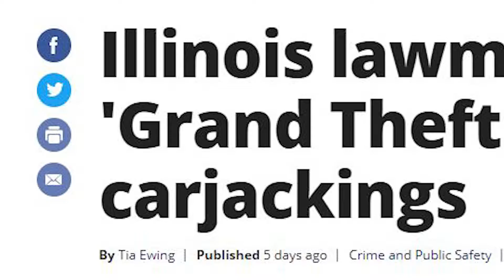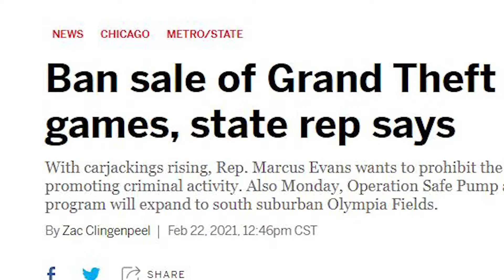This Is Nuts!! Grand Theft Auto COULD Be Getting Banned In A CERTAIN State...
In today's video we will be talk about how gta games are likely to get ban in a certain US state and more!